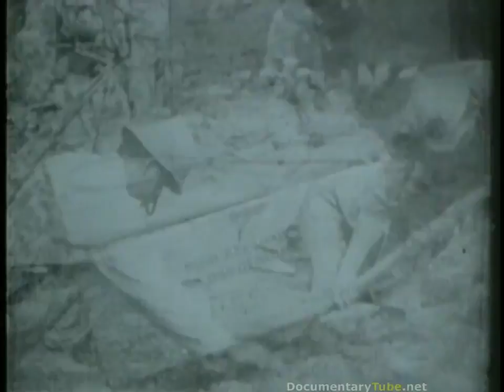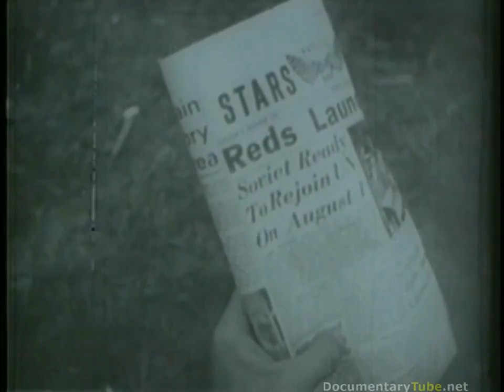The Story of the Korean War Reds Draw First Blood